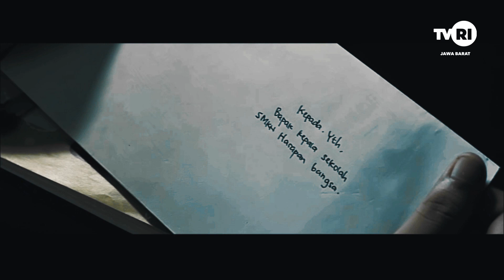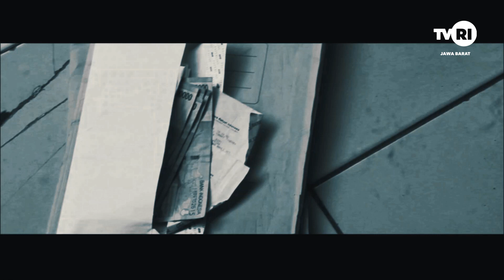"Surat Untuk Yang Hilang" Film Kritik Sosial atas Fenomena Yang Dialami Masyarakat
Film "Surat Untuk Yang Hilang" adalah pemenang dalam Festival Film Pendek yang diseleggarakan TVRI Stasiun Jawa Barat. Film ini mengandung kritik sosial atas fenomena sosial yang terjadi di dunia pendidikan.